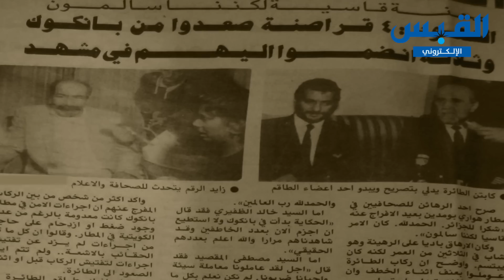أحد الناجين من حادث خطف «طائرة الجابرية» مصطفى مخصيد يروي لـ«القبس الإلكتروني» لحظات الرعب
بيبي الخضري – القبس الإلكتروني

16 يوماً و طائرة_الجابرية معلقة بين الأمل والخوف، بين الرجاء والهلع، بين قلوب أهل الكويت الحائرة المترقبة وقساوة الخاطفين ومطالبهم. حادثة خطف «الجابرية» التابعة للخطوط الجوية الكويتية أشهر من أن تعرّف، واليوم تحلّ ذكراها الأليمة، «القبس الإلكتروني» تلتقي أحد شهود العيان، مصطفى مخصيد، الرهينة الذي «وُلد من جديد»، كما يقول عن نفسه، ليروي بعد 31 عاماً ما جرى داخل الطائرة منذ أن سيطر الخاطفون على قمرتها إلى أن ارتمى الناجون بين أحضان أهلهم ومحبيهم ومستقبليهم من الشعب الكويتي.